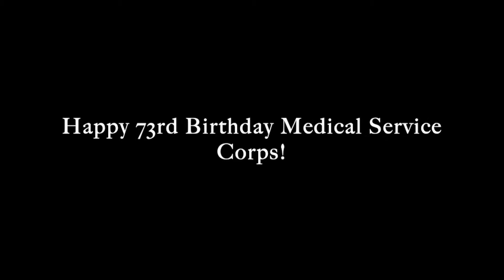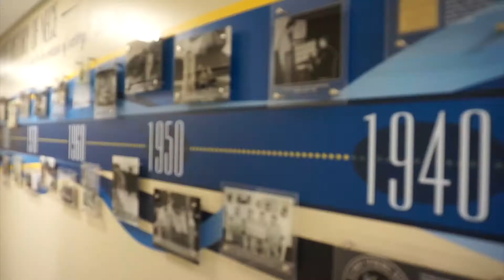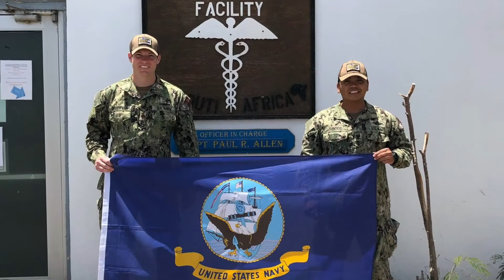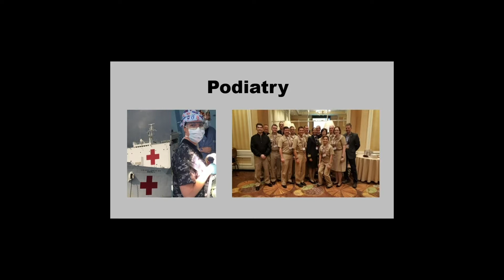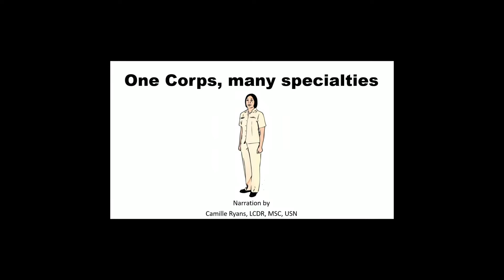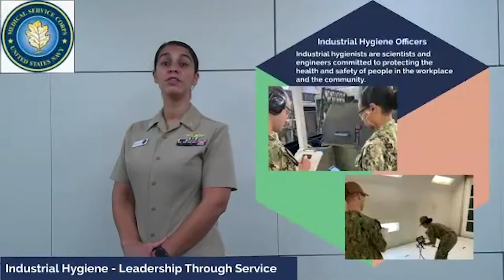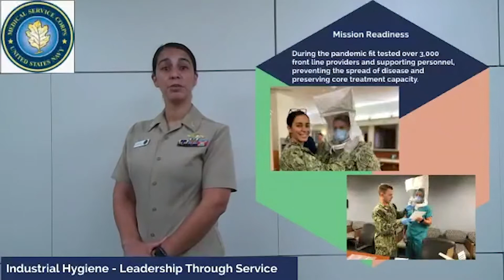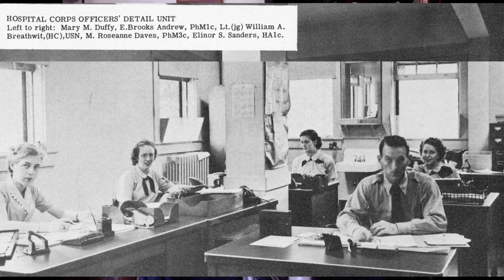Happy 73rd Birthday Medical Service Corps! (Extended Version)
A celebration of the 73rd birthday of the Navy's Medical Service Corps (MSC) with an introduction from MSC Director Rear Adm. Tim Weber, messages from MSC officers around the globe sharing what "Leadership Through Service" means to them, an overview of the history of the MSC, and the Naval Medical Forces Pacific cake-cutting event. Happy 73rd Birthday MSC!